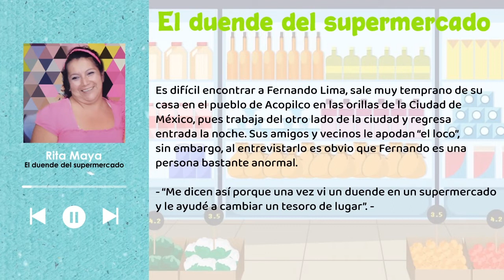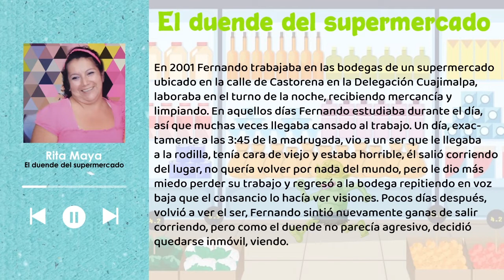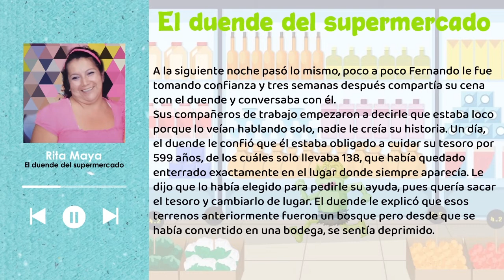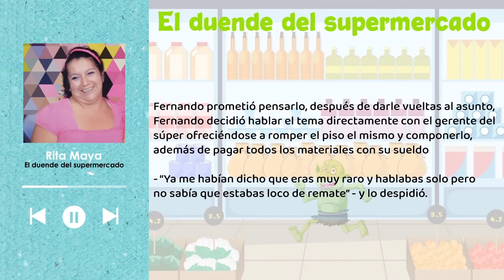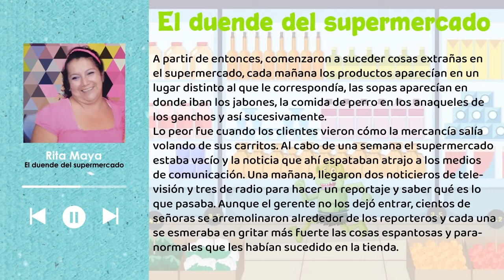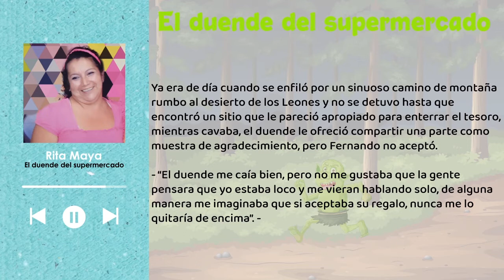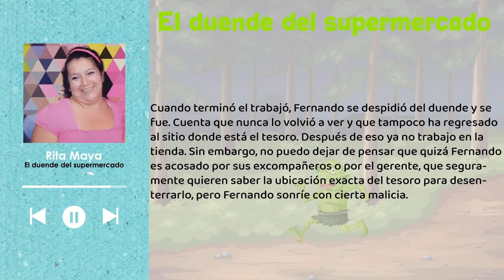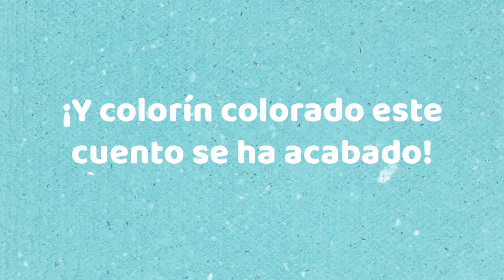EL DUENDE DEL SUPERMERCADO/ABUELOS LECTORES/PALACIO DE MINERÍA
⚜️⚜️Es la hora del cuento en el Palacio de Minería con los Abuelos Lectores y Cuentacuentos de Universo de Letras UNAM ⚜️⚜️
Hoy nos cuentan la Leyenda El Duende del Supermecado
🎤 Narra: Rita Maya